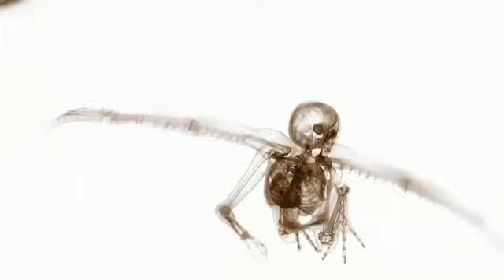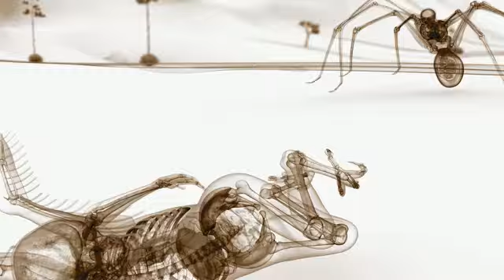HOMINID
Short film teaser 1:48
Director:
BRIAN ANDREWS

School:
EXPRESSION COLLEGE FOR DIGITAL ARTS

Writer/director Brian Andrews in San Francisco, CA: "The goal of the project was to interpret the Hominid series of photo-composites I completed in 2005 of hybrid human and animal anatomies.

"Fusing human and animal anatomies is not a new idea; almost every mythology has hybrid creatures. By using x-rays as source material I was able to make the images contemporary in their form, as well as directly challenge the viewer by taking them inside their own bodies.

"When translating the photo-composites into the animation, it was essential to use the unique view of the creatures' anatomies to be the motivation of the story. That's why the narrative is so physical and visceral; it needed to emerge directly from the bodies of the hominids themselves.

"The animation, rendering, and compositing pipeline we used in production was fairly straightforward and optimized. The biggest challenge was that the students who worked on the project were working in this environment for the first time. They had to struggle and evolve to meet the demands of a professional production environment.

"Pre-production began in the summer of 2011. The animation was completed in an intensive five-week course last fall. The rest of the winter was spent on sound design and titles.

"The original photographs were constructed in Photoshop from scans of both pediatric and veterinary x-ray films. I would approach emergency rooms and ask them if I could get access to their unusable films. Most were rejected by the physician because of an improper exposure or operator error so they could not be added to the patients' medical record. Some hospitals had so many discarded x-ray sheets that they filled 50-gallon drums. Once the patients' privacy clauses of HIPPA (Health Insurance Portability and Accountability Act) took effect in 2005, my access to the supplies of this material was essentially frozen by the hospitals out of fears of litigation.

"Initially I sought out films of children because the scale was more practical to scan. However I quickly discovered that the pediatric x-rays had a lot more life to them. The children would squirm and inadvertently strike unique poses with personality, whereas adults would behave and lay as instructed, which produced repetitive bland diagnostic images."

Writer/director: Brian Andrews
Animation supervisor: Joe Daniels
Lead character TD: Rodney Brett
Character TD: Omar Garcia, Rob Garcia, Andrew Manuel
Story artist: Janine Labar
Animation: Jason Alas, Brittany Barnes, Denice Dehelean, Andrew Manuel, John Treleaven, Tim Xenakis
Shading: Vincent Jaramillo, Matthew Picasso
Modeling: Pedro Ferreira, Dakota Fulmer, Sam Hedberg, Abraham Rodriguez, Joshua Roth, Darrell White
Compositing: Kyle Greenberg, Nate Rodriguez
Dynamic effects: Tyler Giusti
Sound design: Bryan Atarama, David Claudio
Composer: Jordan Suhr
Title Design: Adrian Amler, Patches, Angela Yu
Thanks: Andrew Dayton, Adrian Miller, John Scanlon, Andrew Schlussel, Josh Qualtieri

Toolkit
Maya, Nuke, RenderMan, Mudbox, Premiere, After Effects, Pro Tools